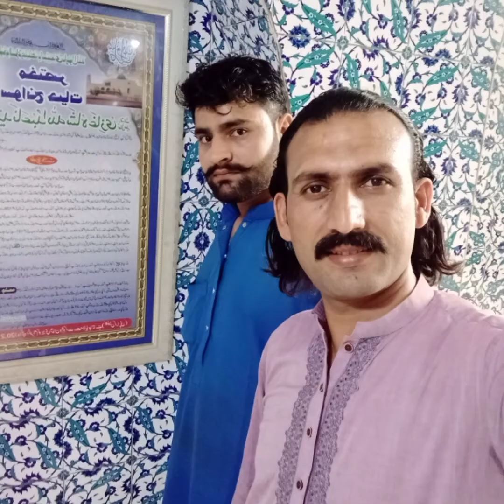Kashmir Bichanran aye loko Fer Teer Ty mohran Mar deo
Singer Shan Mir
Kashmir Production